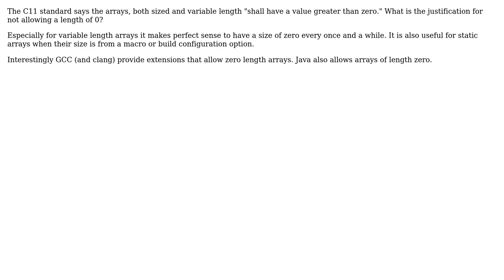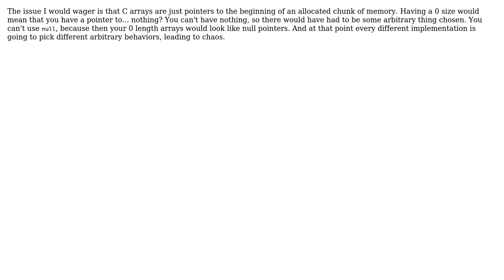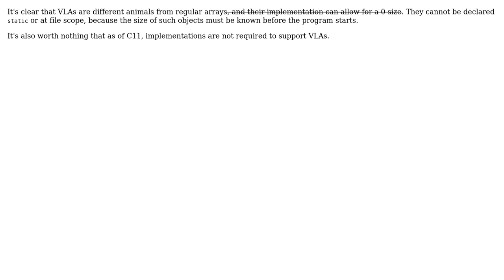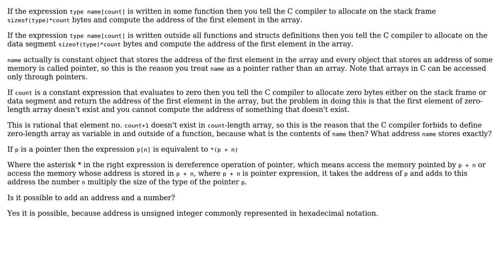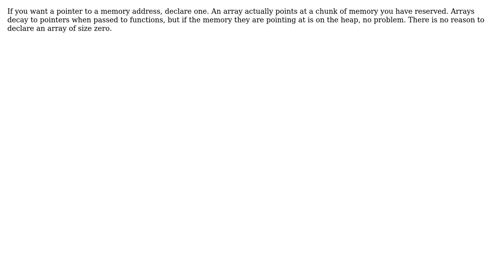Software Engineering: Why can't C arrays have 0 length? (6 Solutions!!)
Software Engineering: Why can't C arrays have 0 length?

With thanks & praise to God, and with thanks to the many people who have made this project possible! | Content (except music & images) licensed under CC BY-SA | Music | Images & others | With thanks to user user307542 user Telastyn user supercat user ncmathsadist user Kevin Cox user John Bode user Basile Starynkevitch and the Stack Exchange Network Trademarks are property of their respective owners. You are responsible for your own actions.